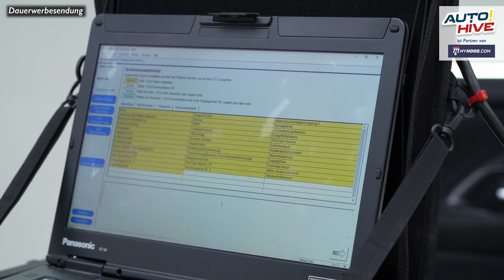E10: Toyota GR Yaris Tuning: Er bekommt eine Milltek Sport Abgasanlage! Sound!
[W]* *** Alles zu unserem Toyota GR Yaris stets bei MyHood.com

Eins der wenigen Mankos des und unseres Toyota GR Yaris ist die ab Werk eingebaute Abgasanlage. Mit Verlaub - sie lässt den GR Yaris klingen wie ein Staubsauger. Nun sind wir ja schon erwachsen und müssen nicht mehr laut sprotzelnd vor der Eisdiele hin und herfahren. Aber ein Hauch mehr Klang im Innenraum zur akustischen Unterstützung der feinen Fahrleistungen wäre schon schön.

Gesagt, getan, bestellt und eingebaut - wir nehmen Euch mit auf die Reise.

Wir haben mit unserem Toyota GR Yaris im GR Center vom Autohaus Dinig im Hunsrück ) optimieren lassen.

Meine Empfehlungen:
Handyhalterung fürs Auto: